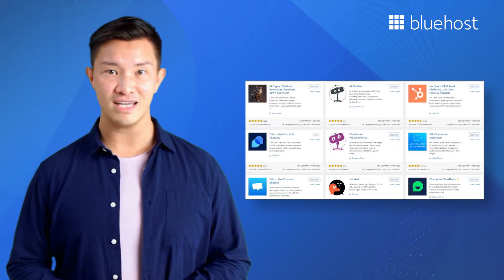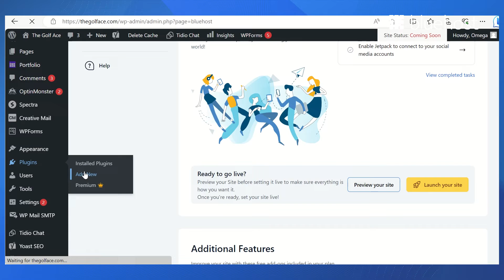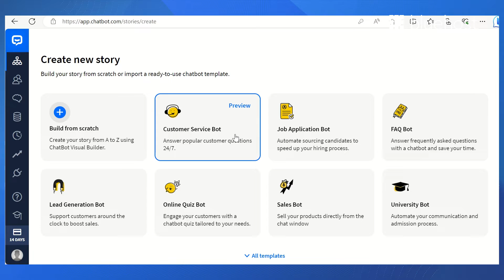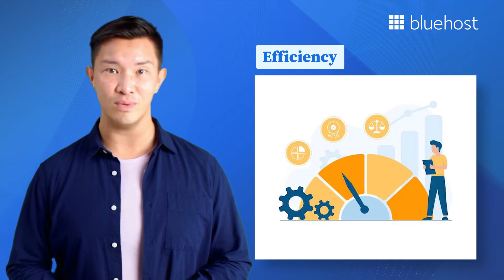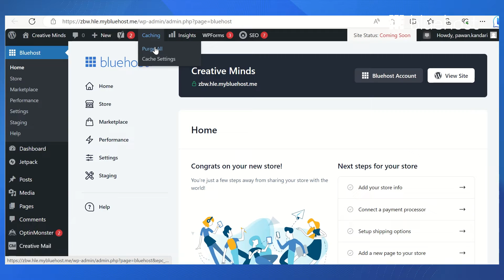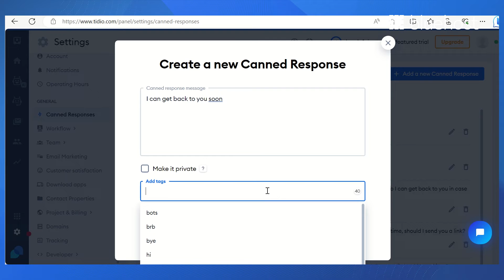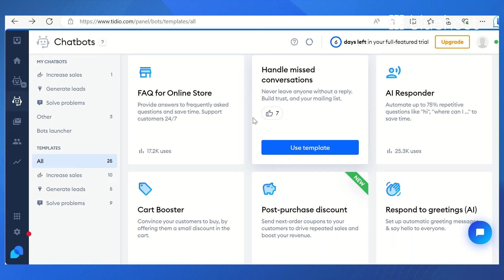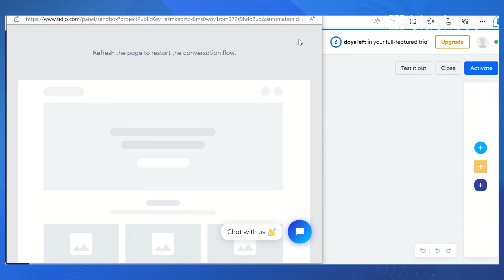How to Integrate AI Chatbot to your WordPress Website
Looking to build a WONDERful website with WordPress? Watch this video to integrate AI chatbot to your WordPress website. Get started with our WordPress optimized hosting plans
Things explained in the video:
Understanding AI chatbots
Choosing the right chatbot
Installing and connecting Tidio
Installing and connecting ChatBot
Developing responses
Testing your chatbot
Handling Possible Issues
Advanced tips for using an AI chatbot

Integrating an AI chatbot into a WordPress website can offer several benefits, enhancing user experience, engagement, and overall site functionality.

1) 24/7 Availability: AI chatbots can provide round-the-clock support on your website, ensuring that visitors can get assistance or information at any time, even outside of regular business hours. This can be especially valuable for global audiences in different time zones.

2) Customer Engagement: Chatbots can engage with visitors in a conversational manner, making the interaction more enjoyable and personalized. This can help in building a positive relationship with users and creating a more memorable experience.

3) Instant Responses: Chatbots can instantly respond to user queries, providing quick and efficient answers. This can significantly improve user satisfaction by reducing wait times and increasing the likelihood of converting website visitors into customers.

4) Lead Generation: AI chatbots can be used to qualify leads by collecting basic information from users and guiding them through the initial stages of the sales funnel. This can help identify potential customers and streamline the sales process.

5) Adaptability: AI chatbots can adapt to user input and learn from interactions over time. This adaptability allows them to improve their performance and provide more accurate and relevant responses as they gather more data.

6) Cost Savings: While initial setup and integration may require an investment, in the long run, chatbots can help reduce operational costs by automating routine tasks and customer interactions, allowing your team to focus on more complex issues.

Timestamps:
00:00:00 Introduction
00:00:26 Understanding AI chatbots
00:01:43 Choosing the right chatbot
00:02:11 Installing and connecting Tidio
00:03:28 Installing and connecting ChatBot
00:04:52 Developing responses
00:05:30 Testing your chatbot
00:06:14 Handling Possible Issues
00:11:27 Advanced tips for using an AI chatbot